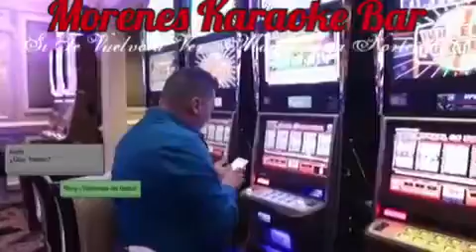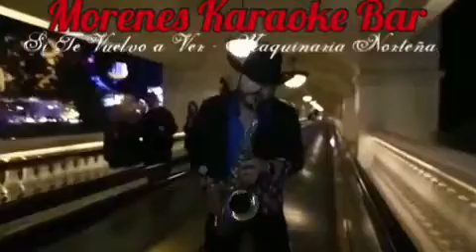Morenas - Si te vuelvo a ver Máquinaria Norteña